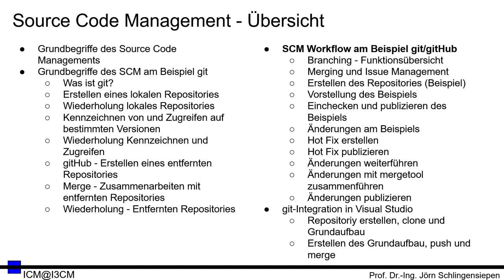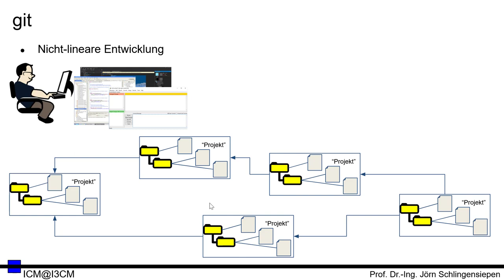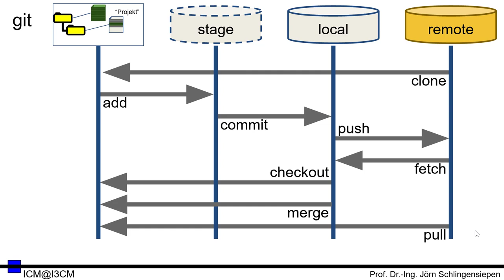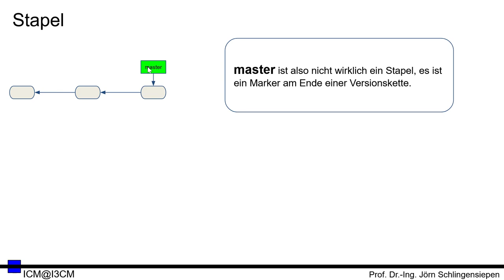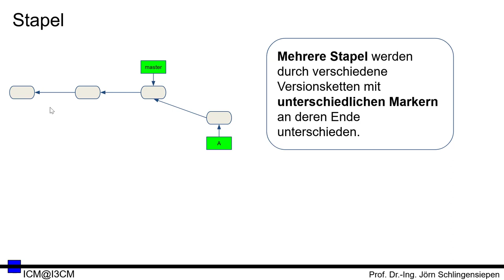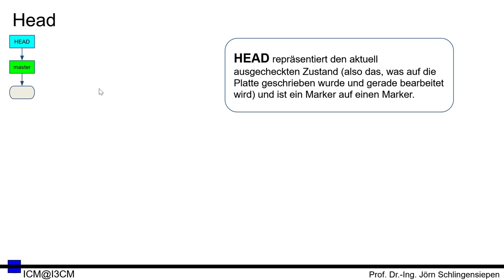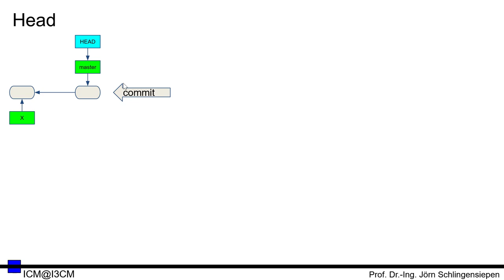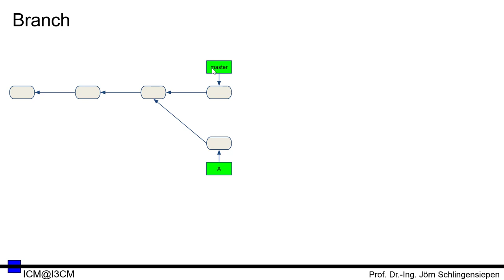[SCM 10] gitHub - Workflow - Branching - Funktionsübersicht